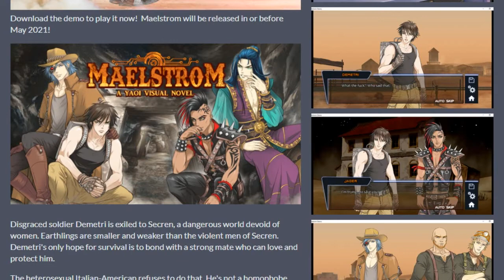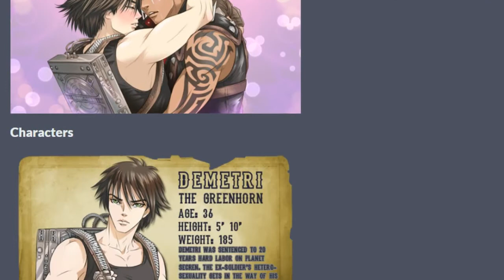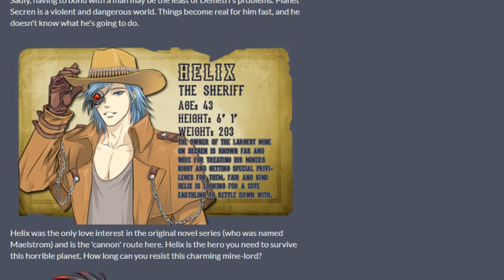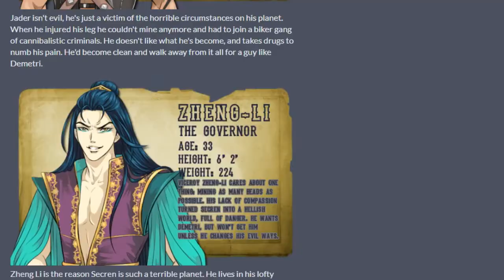LET'S PLAY MAELSTROM - A YAOI VISUAL NOVEL - DEMO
Hi my sweet sugarlumps! 🍬 Let's start something cozy, fresh and new together! I downloaded the Demo from the Yaoi Visual Novel Maelstrom! I hope you enjoy it!

Background Music in the Beginning:
"Cuteness on Ice" by Freeplaymusic

Song: Markelody - Fiesta
Outro Pic is made by Placid Image